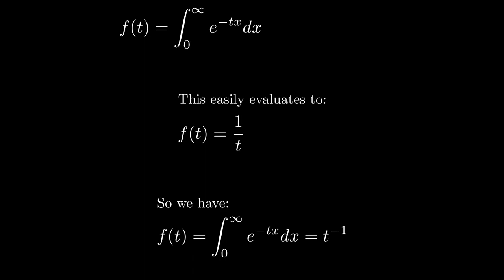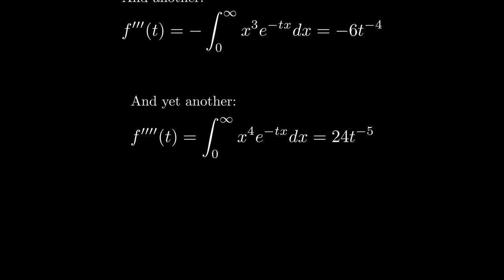Feynman Integration Example 6 - Expressing n! as an Integral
This video explains how to express the factorial of n using an integral. We start with a basic function and its integral over an infinite range. Through differentiation and applying the Leibniz rule, we systematically work our way to a general formula that connects the nth derivative of our function to n factorial. The final step shows evaluating this integral at t=1 to directly link it to n factorial, illustrating a practical application of integration and differentiation techniques in solving complex mathematical problems.